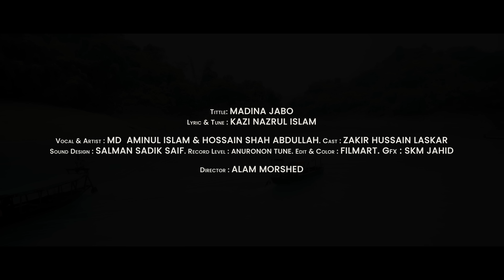মদীনা যাবো | Madina Jabo | Md Aminul Islam & Hossain Shah Abdullah | Official Music Video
Md Aminul Islam Presents Bangla Islamic Song "🎵 Madina Jabo - মদীনা যাবো". This Bangla Islamic song is sung by Md Aminul Islam & Hossain Shah Abdullah. Lyrics are penned & tuned by Kazi Nazrul Islam. The video is Directed by Alam Morshed.

Song: 𝗠𝗮𝗱𝗶𝗻𝗮 𝗝𝗮𝗯𝗼 -  মদীনা যাবো
Lyric & Tune: Kazi Nazrul Islam
Vocal & Artist: Md Aminul Islam & Hossain Shah Abdullah
Cast:  Zakir Hussain Laskar
Sound Design: Salman Sadik Saif
Record Level: Anuronon Tune
Edit & Color:  FILMART
Gfx: SKM Jahid
Director:  Alam Morshed

🎵✍𝗠𝗮𝗱𝗶𝗻𝗮 𝗝𝗮𝗯𝗼 (মদীনা যাবো) 𝗟𝘆𝗿𝗶𝗰𝘀:
সদা মন চাহে মদীনা যাবো
আমার রাসুলে আরবি না হেরে নয়নে
কী সুখে গৃহে রবো।

মদীনার বুকে রয়েছে ঘুমায়ে আমার বুকের নিধি
তায় বুকে তাঁর মিলাইব বুক
পায়ে লুটাইব নিরবধি
ধুলিকণা হব, আমি ধুলিকণা হব
নবী পদরেখা যেই পথে আঁকা, সেই পথে বিছাইব
তাপিত হতে দিব না
মরুর তপন তপ্ত বড় তাপিত হতে দিব না
সদা আকুল পিয়াসা জাগে
পথমুখো হয়ে কদম-রসুল চুম দিব অনুরাগে।

ধুলি হব আমি সেই পথের ঐ ধুলি হব
নবী যে পথ দিয়ে চলেছিলেন  সেই পথের ঐ ধুলি হব,
শুধু পায়ের চিহ্ন পরশ পাবো, সেই পথের ঐ ধুলি হব।

আমার জীবনে মেটেনি নয়নের স্বাদ
জুড়াতে আবার দেখি গো
পোড়া নয়নের মোর আছে বড় খেদ
মেটেনিকো তার তৃষা গো
হেথা নয়নের তৃষা অধরে মিটাতে
এবার আমি ধুলি হব।

▌► 𝗙𝗼𝗹𝗹𝗼𝘄 𝘂𝘀 𝗳𝗼𝗿 𝗹𝗮𝘁𝗲𝘀𝘁 𝘂𝗽𝗱𝗮𝘁𝗲𝘀:
➥𝐃𝐢𝐠𝐢𝐭𝐚𝐥 𝐒𝐮𝐩𝐩𝐨𝐫𝐭: 𝐕𝐞𝐫𝐬𝐞𝐝𝐬𝐨𝐟𝐭 𝐋𝐭𝐝.